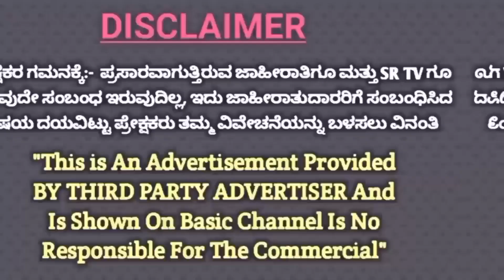ಸಾವಿನ ನಂತರ ಆ 8 ಭಯಾನಕ ಹಂತಗಳನ್ನು ದಾಟಬೇಕು ಆತ್ಮ | After Death | Soul After Death | Mythology | Yama loka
In this Video we have explained What are the stages of Soul after Death in Hinduism according to Garuda Purana. It's a very interesting Video don't miss it..

Copyright disclaimer under section 107 of the copyright Act 1976, allowance is made for "fare use" for purposes such as criticism, comment, news reporting, teaching, scholarship and research.Cf fair use is a  permitted by copyright  statute that might  otherwise by infringing.